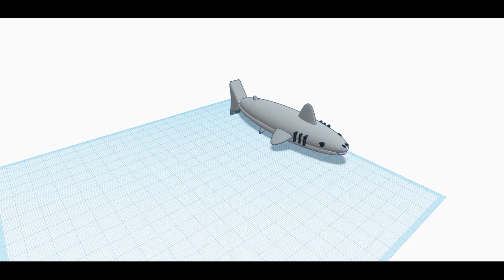3D Printed Timelapse Harry and Eli Bender and Great white